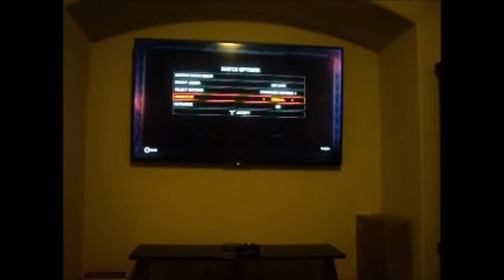I Stand and Fight WWE 2K18 [Created Female Superstar Gameplay] #9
This happened. Also, will have one more of these before I keep even gameplays of my created female star as under random gameplays.